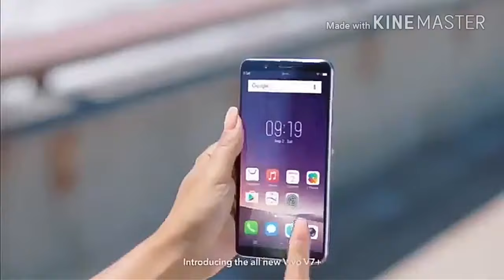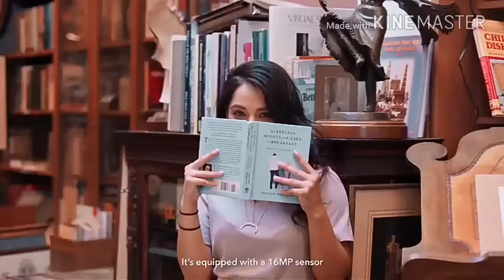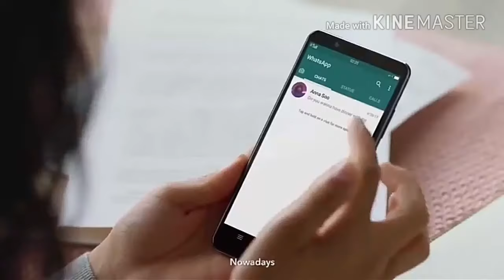Vivo v7 plus, mobile review and speciation details.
Vivo v7 plus mobile all details and review is video under attech.

Flower me : -

Amazon shopping click the link.